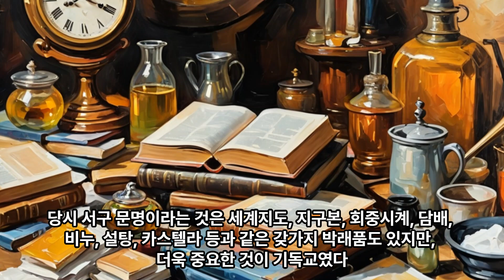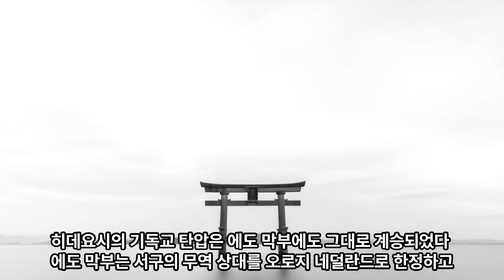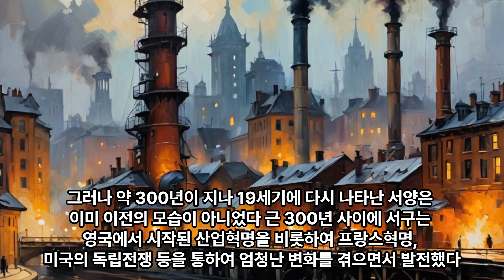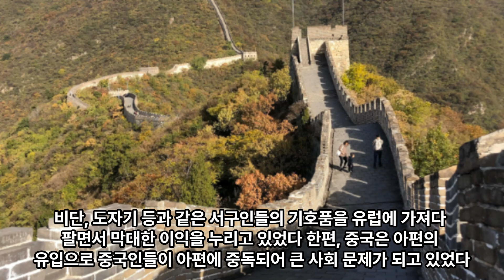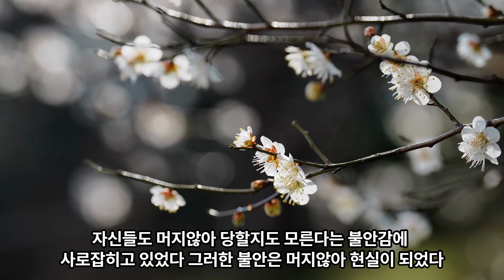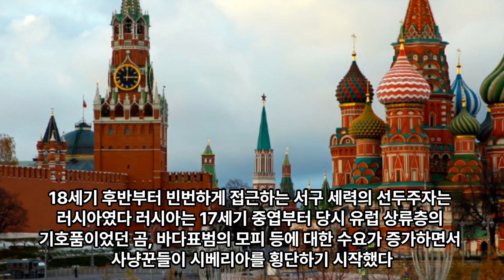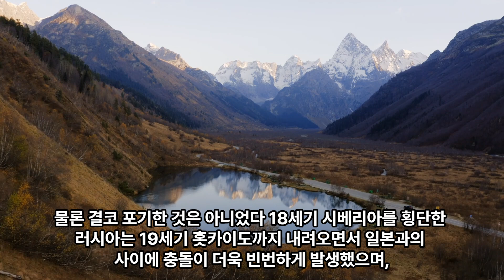"19세기 서구 열강과 위기의 동아시아", 일본 근현대사 100년(1)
* 도서 [한국인이라면 반드시 알아야 할 일본 근대 100년사](박진우 저, 청어람 출판)의 내용으로 제작하였습니다. 이 도서는 일본의 근현대사를를 쉽고도 알차게 잘 정리한 책이라서 강력 추천드립니다. 감사합니다.